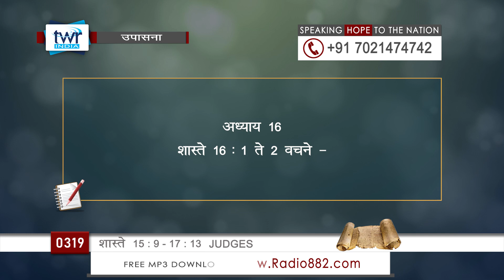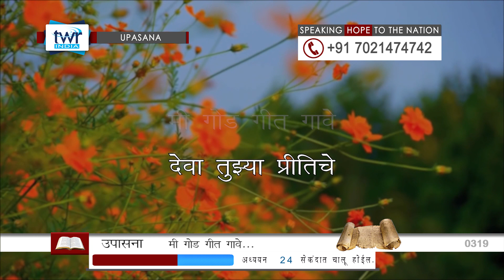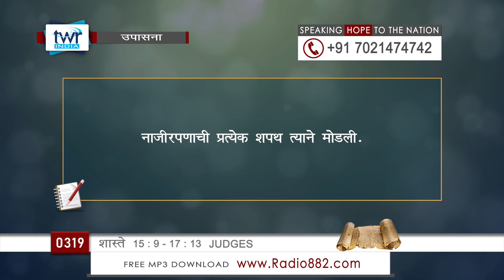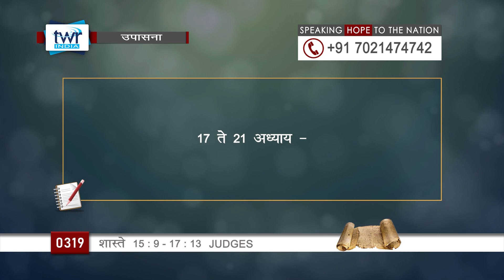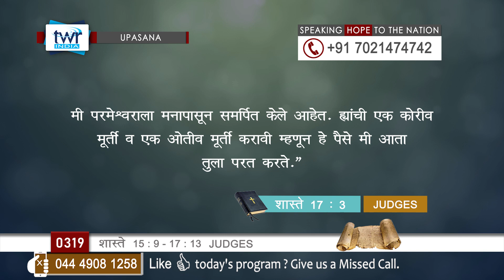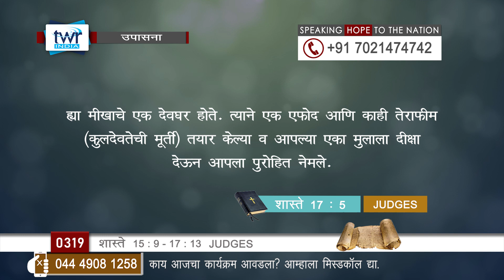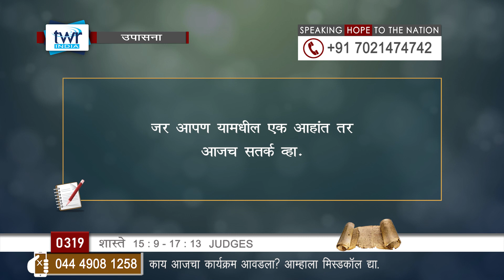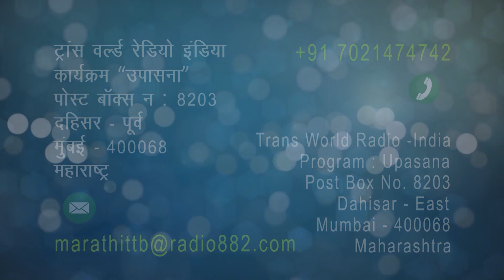TTB शास्ते 15 : 9 – 17 : 13 (#0319) Judges Marathi Bible Study